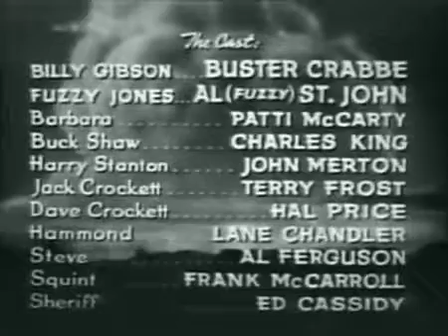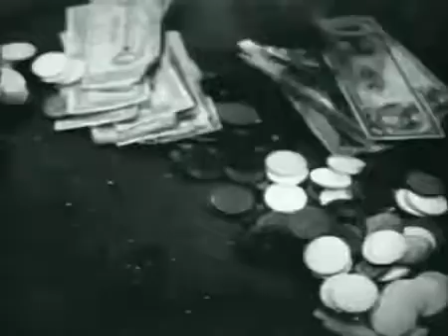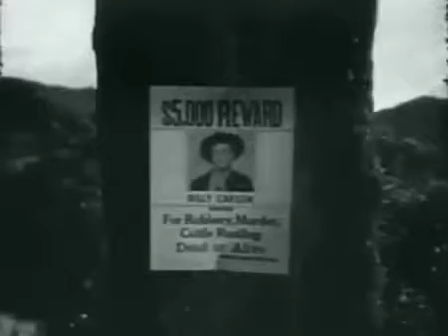Rustlers Hideout 1945 Westerns Complete Films English & Saddle Mountain Roundup